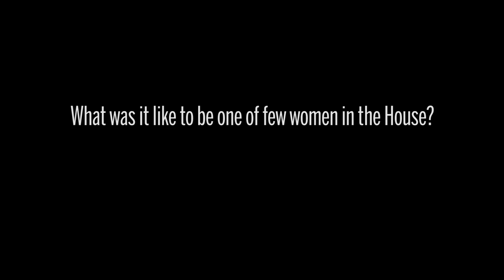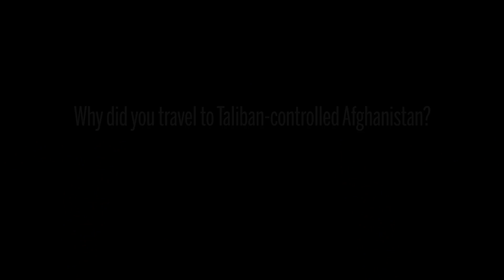Maclean's - 2014 POTY Lifetime achievement award winner Flora MacDonald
MacDonald’s advice to those aspiring to office: learn to ‘relate to the difficulties somebody down the street is having’.  From November, 2014, Maclean's 2014 Parliamentarians of the Year Lifetime achievement award winner Flora MacDonald